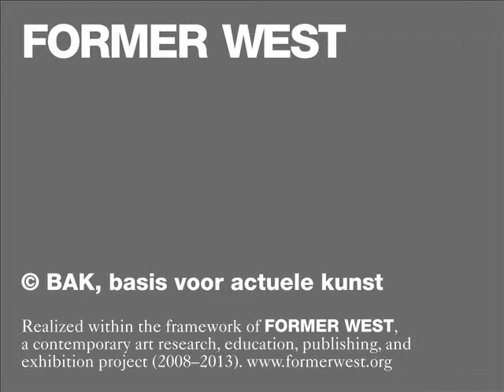Research Interviews - interview with Miguel Lopez and Cosmin Costinaş - 02/08/2010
An interview as part of the Former West Research Interviews
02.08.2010